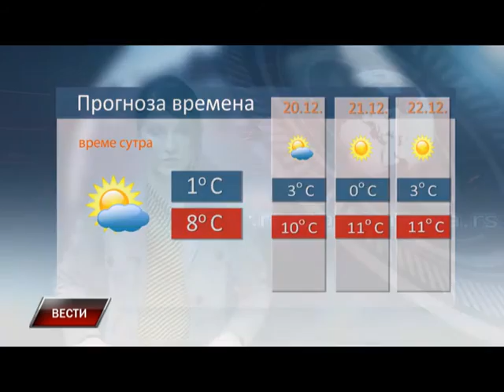Vesti 18 12 2015